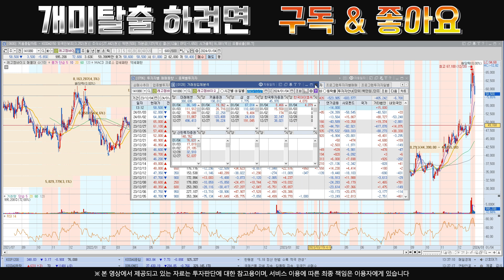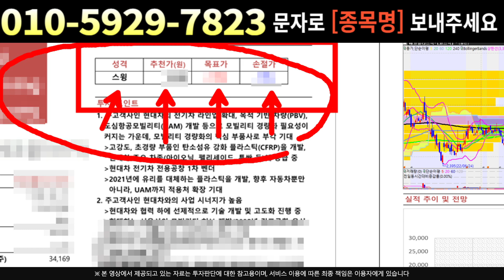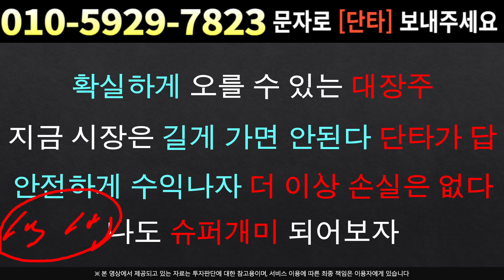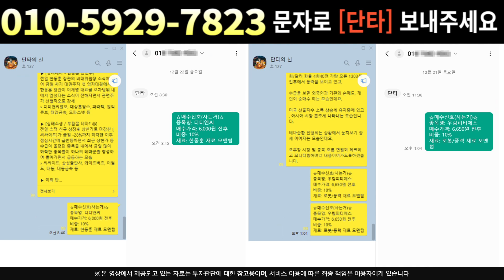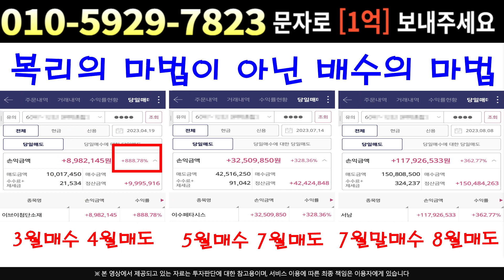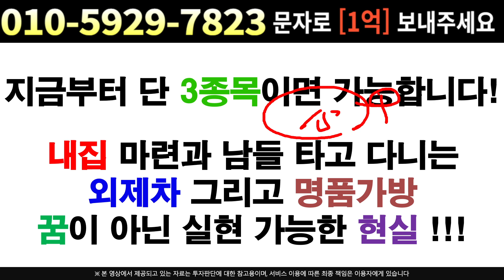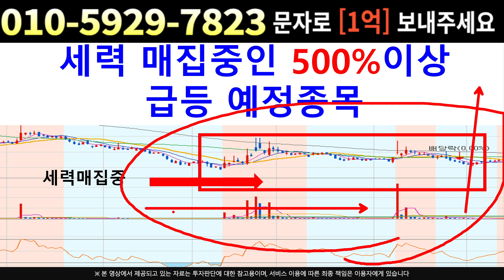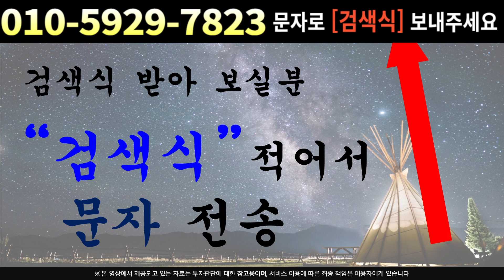[주식]레고켐바이오 - 지금 중요한건 추가매수 구간 걱정마세요 갈놈은 가요